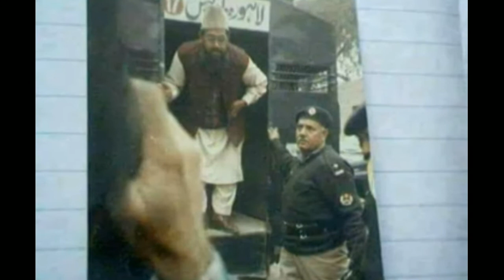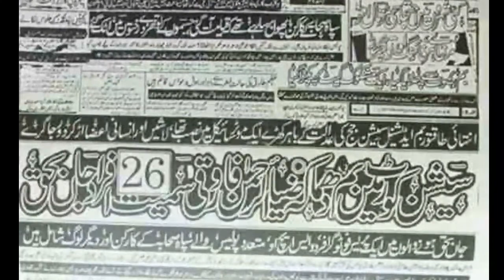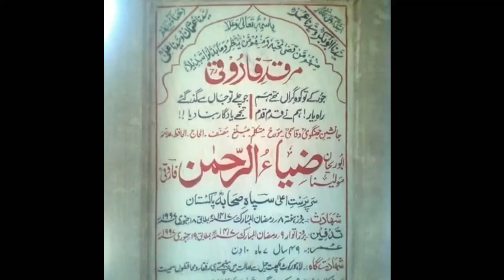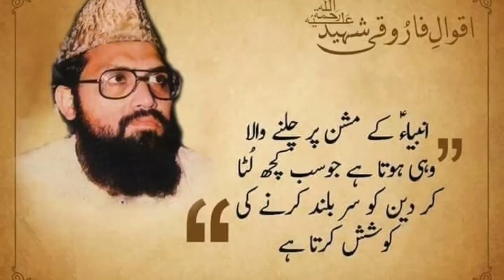علامہ ضیاء الرحمان فاروقی | allama zia urhman farooqi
علامہ ضیاء الرحمان فاروقی اک انتہائی ذہین عالم دین تھے۔
خطابت کے ساتھ ساتھ آپ کتابت کے بھی ماہر تھے۔اور ساٹھ سے زائد کتابوں کے مصنف ہیں۔جن میں سے دو کتابوں پر آپ کو عالمی ایوارڈ مل چکے ہیں۔
وہ اک سیاست دان بھی تھے اور الیکشن میں بھی حصہ لیا اور کچھ عرصہ جمعیت علمائے اسلام کا حصہ بھی رہے۔

Kunhar news